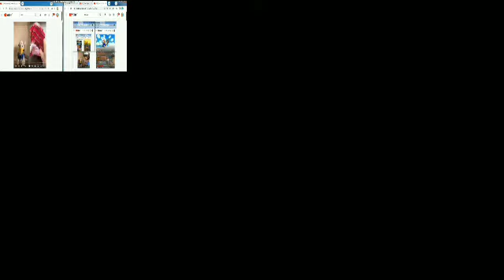up to faster superparison to roblox funny moments, smg4 and Donaldducc